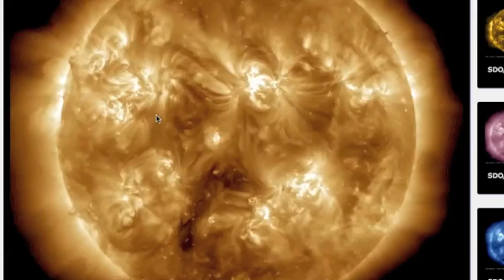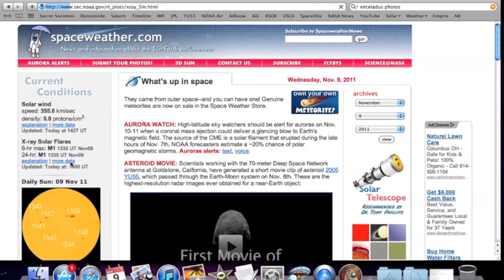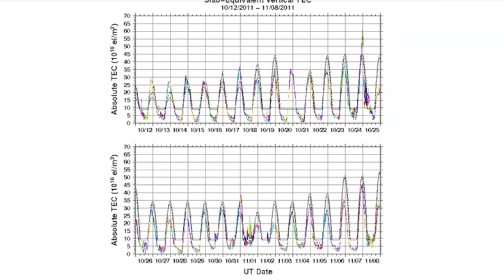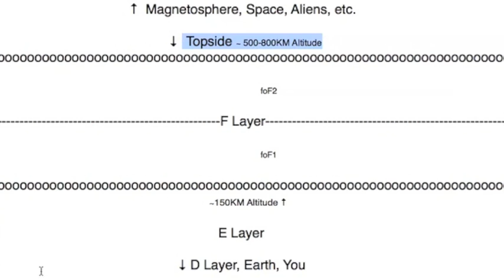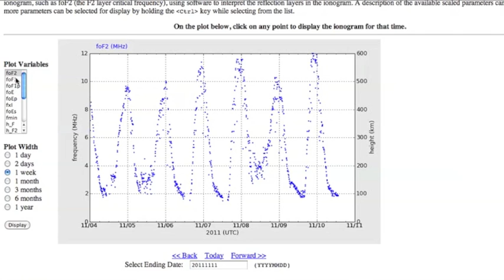Next Level Solar Watching - HAARP Indicates Impending Auroras/Geomagnetic Storms